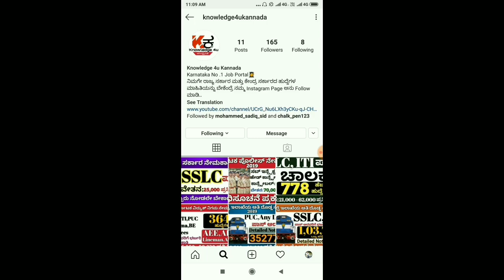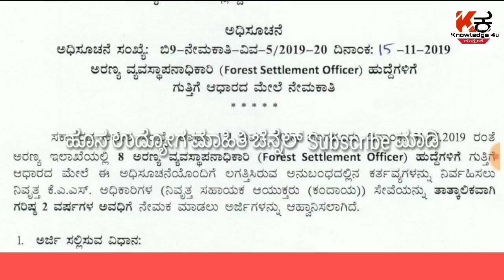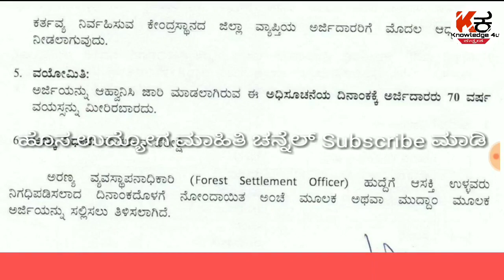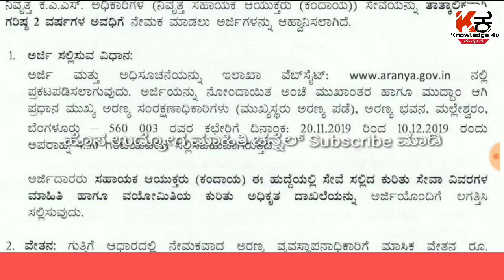ಅರಣ್ಯ ಇಲಾಖೆ ವಿವಿಧ ಹುದ್ದೆಗಳಿಗೆ ಅರ್ಜಿ ಆಹ್ವಾನ | ಯಾವುದೇ ಪರೀಕ್ಷೆ ಇಲ್ಲದೆ | ನೇರ ನೇಮಕಾತಿ | 2019